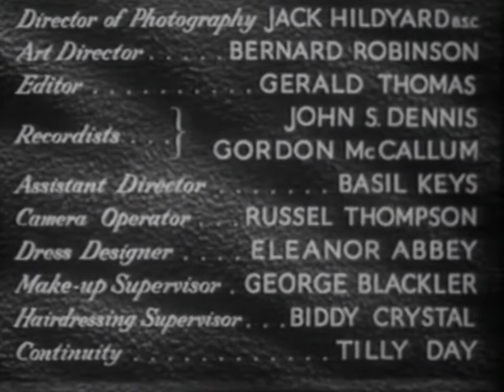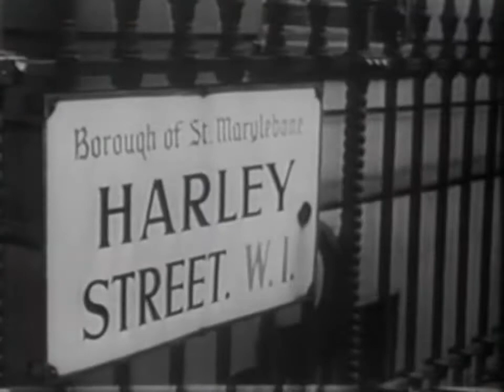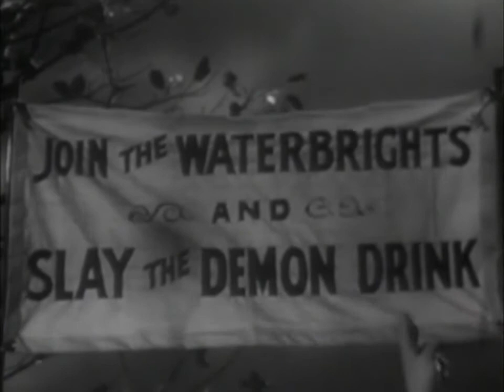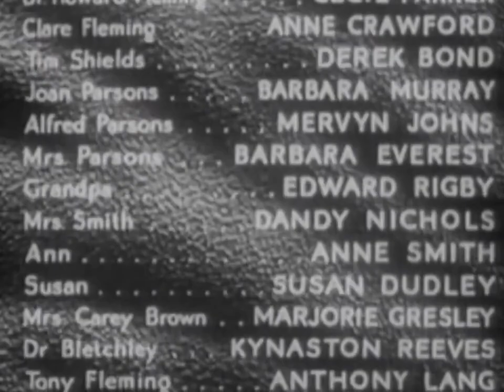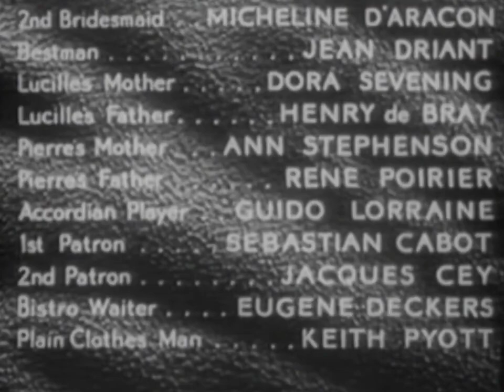Cecil Parker - Tony Draws a Horse - 1950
Stars: Cecil Parker, Anne Crawford, Derek Bond, Barbara Murray & Mervyn Johns.
Director: John Paddy Carstairs.